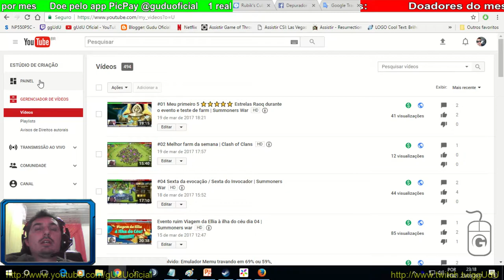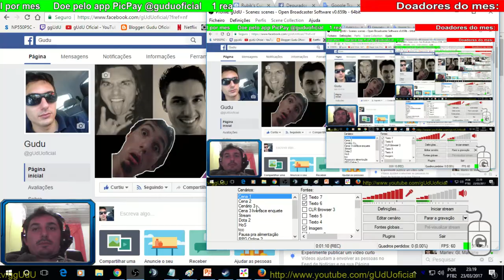#05 Sexta da evocação ⭐️⭐️⭐️⭐️ Sexta do Invocador | Summoners War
PODER CONTER "XINGAMENTOS"
Videos quarta e sábado  às 12hrs
► PicPay @guduoficial
.­. PARCERIAS. ­. ­.